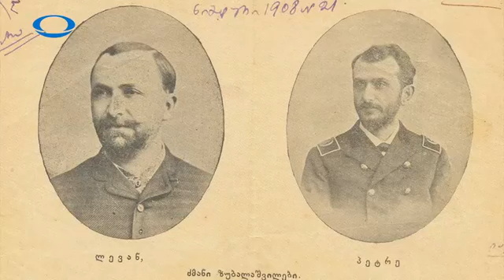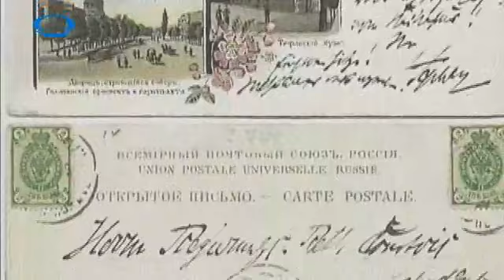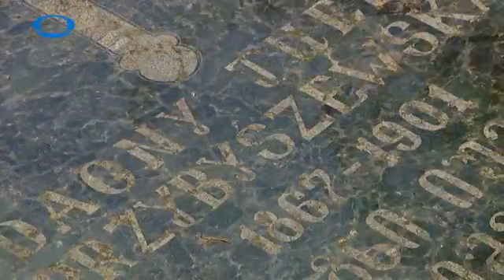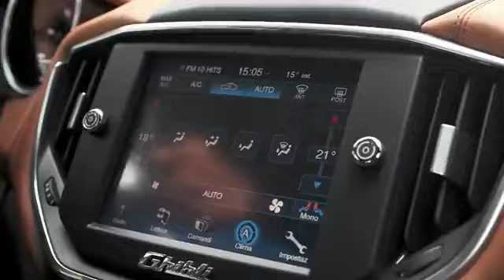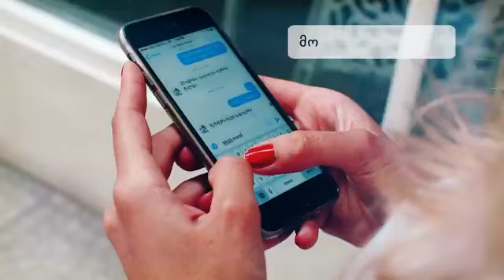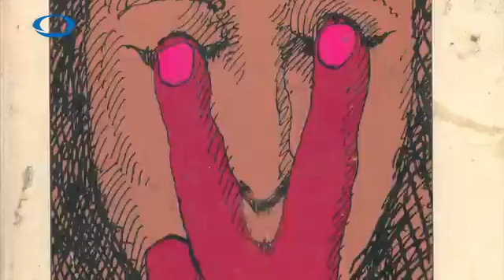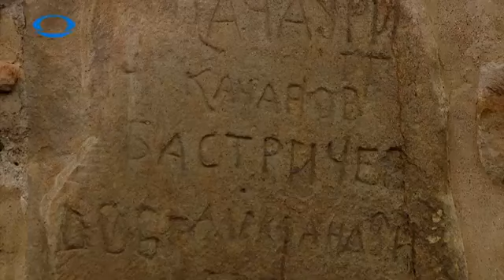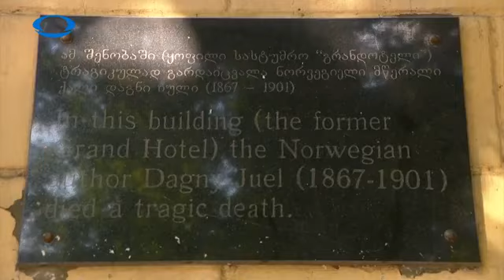ქალაქიდან ქალაქამდე, თბილისური სასტუმროები და დაუჯერებელი ამბები (2017 წ.)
ავტ.გ.ჭიშვილი, რედ.მ.სადრაძე, პროდ. ლ.გოგავა, რეჟ. მ.ფესვიანიძე, მონტ. ზ.ხოფერია